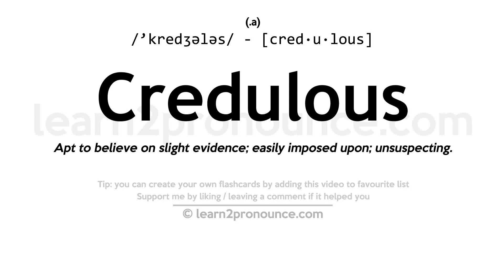Pronunciation of Credulous | Definition of Credulous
Credulous pronunciation | How to pronounce Credulous in English?
/`kredʒələs/
Meaning of Credulous | What is Credulous?
(1) (adjective) disposed to believe on little evidence; (2) (adjective) showing a lack of judgment or experience;
What is Credulous | Credulous meaning and definition?